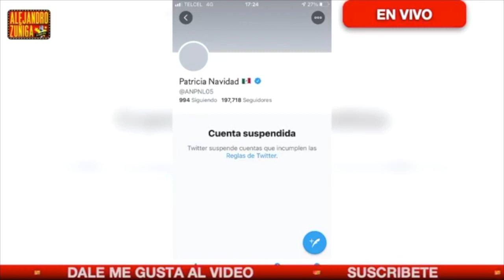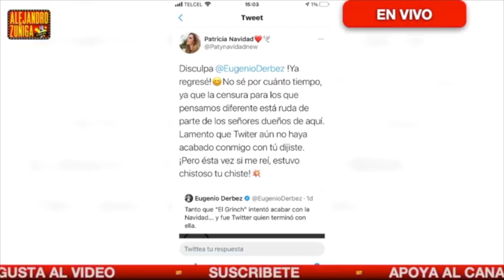LA ACTRIZ RECHAZADA EN INTERNET